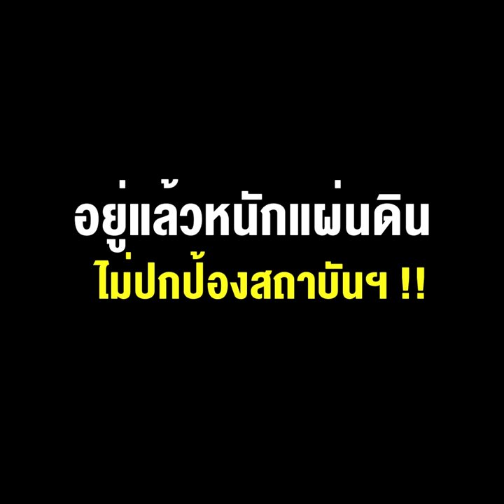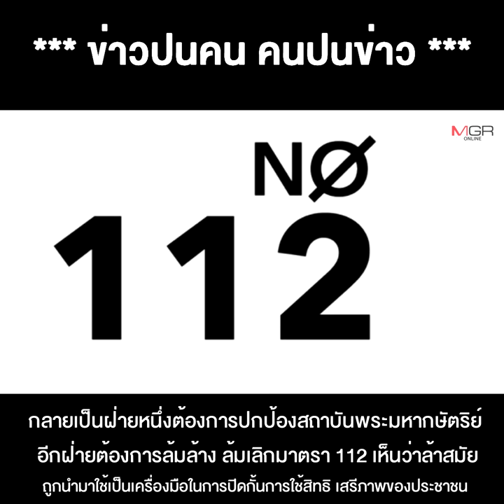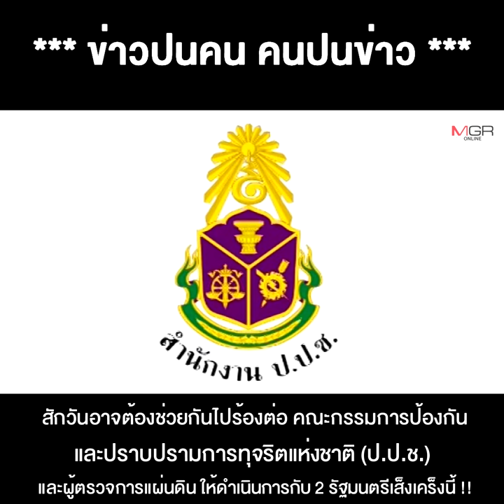ใครคือ 2 รัฐมนตรีเส็งเคร็ง อยู่แล้วหนักแผ่นดิน ไม่ปกป้องสถาบันฯ !!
09/11/2021 ใครคือ 2 รัฐมนตรีเส็งเคร็ง อยู่แล้วหนักแผ่นดิน ไม่ปกป้องสถาบันฯ !!